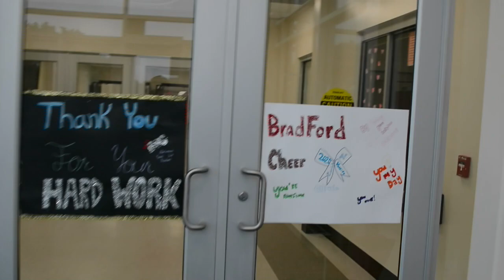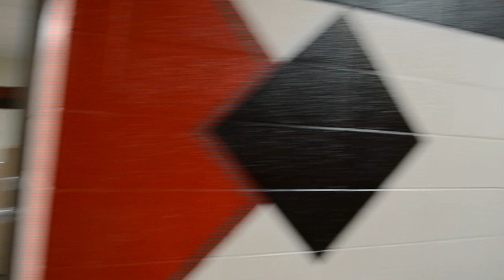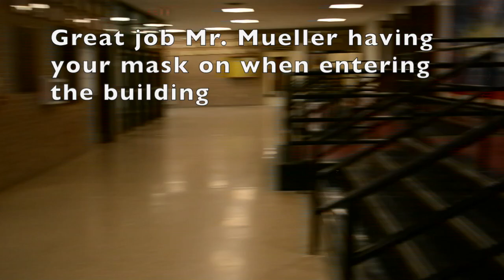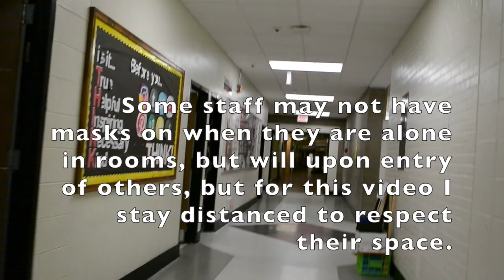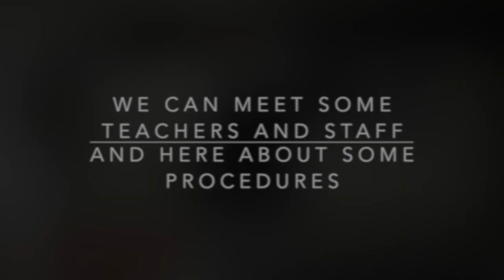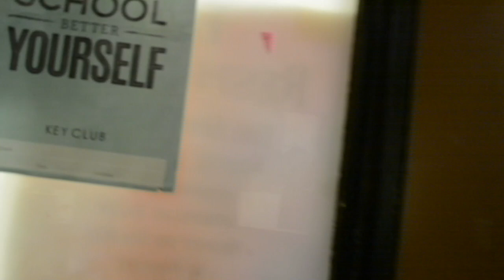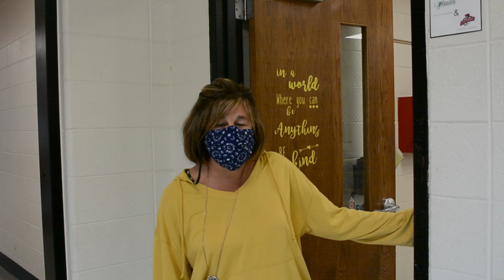Bradford Tour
Tour of Bradford high school for students and families.  Other information regarding entrance procedures, new protocols, and meeting freshmen staff.